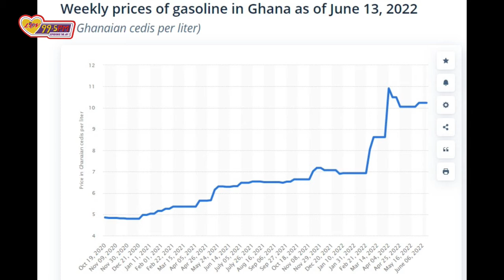With the projected 11% and 13% increases in diesel and petrol prices respectively.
With the projected 11% and 13% increases in diesel and petrol prices respectively, it will be the highest price since October 2020. - Eugene Osei-Tutu justifies.